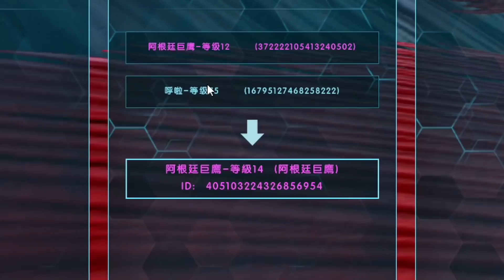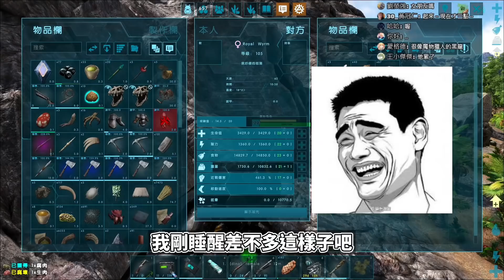藍翠兒不要再鬧了QQ&超廢海蛇皇家巨龍 P89《方舟 失落之島》ARK: Lost Island【老頭】CC全字幕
哈囉各位兄弟們大家好，我是老頭OldMan
歡迎各位再度回來我的《方舟 失落之島》
ARK: Lost Island 第89集（CC全字幕）
藍翠兒不要再鬧了QQ&超廢海蛇皇家巨龍
👉LINE官方帳號【@oldman_0302】👉Instagram【oldman_0302】
電腦配備
CPU：intel I9-7940X
（內搭塔扇：日系 Scythe Mugen 5 無限五 CPU風扇散熱器）
主機版：X299 AORUS GAMNG 7 PRO
顯示卡：RTX 技嘉 2080Ti GAMING OC 11G
硬碟：固態硬碟 EZLINK 2.5吋 256G
記憶體：Kingston 金士頓 DDR4 2400 HyperX Fury 16G兩支
機殼：AORUS C300 GLASS(GB-AC300G 機殼)
電源供應器：銀欣６５０W 金牌/半模
鍵盤：TESORO鐵修羅 剋龍劍Gram RGB機械式鍵盤-紅軸中文黑
滑鼠：羅技 Logitech G300S
麥克風：Blue Baby Bottle SL 麥克風